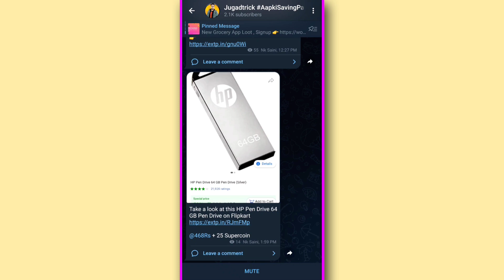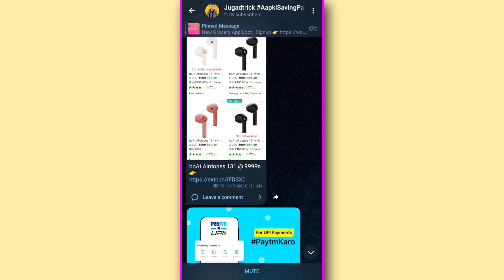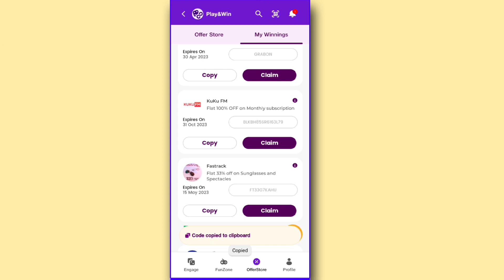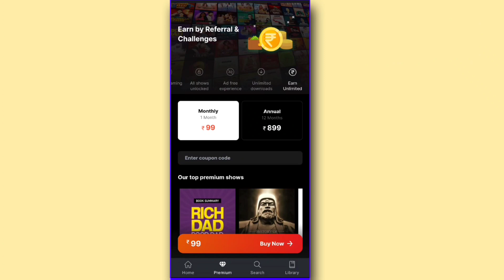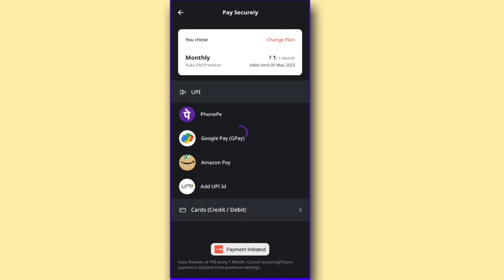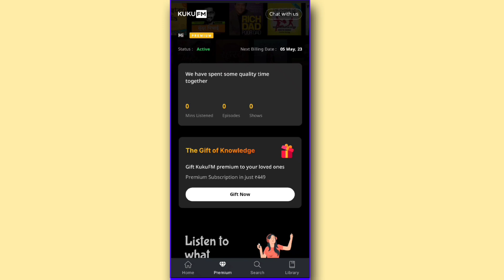How To Buy Kuku Fm Membership For Free | Kuku FM Free Subscription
How To Buy Kuku Fm Membership For Free Kuku Fm Free Subscription Kaise Kare Kuku FM Free Subscription

Query Solved 👉

How to buy kuku fm membership for free
how to get kuku fm free subscription
kuku fm free subscription kaise kare
kuku fm review, how to use kuku fm for free
how to use kuku fm
 free kuku fm subscription